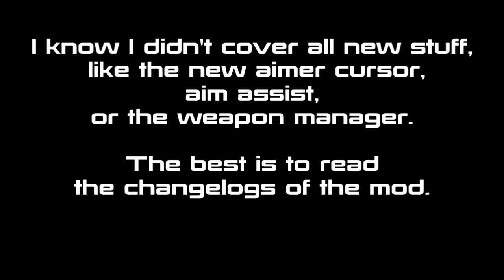KSP - BD Armory Mod Update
Update video for the BDArmory mod. Much stuff was added since the last video.
Omg, so many people are asking this question, YES it works in 0.90!